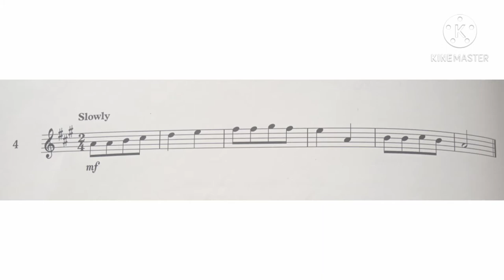Violin Specimen Sight-Reading Tests. ABRSM Grade 1. From 2012. No. 4 Slowly